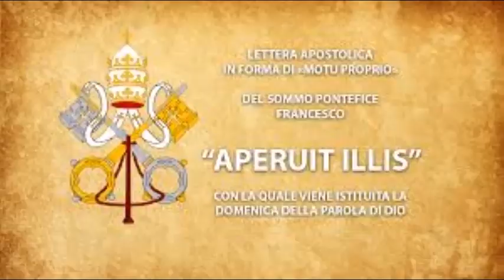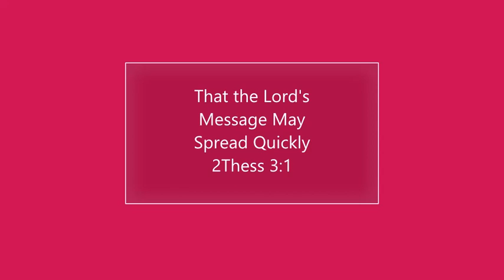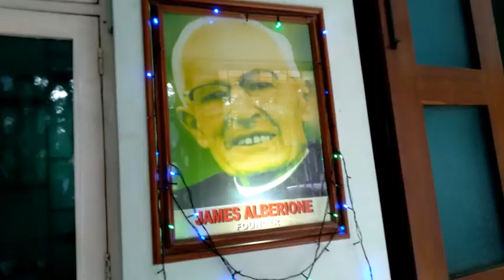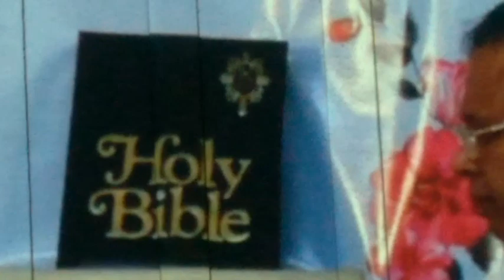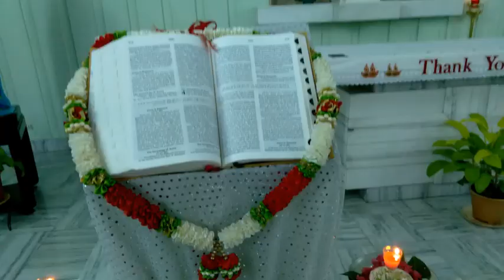26 November Feast of Bl. James Alberione | Year of the Word of God 2020 -2021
A small attempt to remember 26 November, the feast of the Founder of the Pauline Family, Bl. James Alberione as we enter into the Golden Year of his passing into eternity. The Pauline Family launched the year of the Word of God on this day.
May Fr James Alberione intercede for us.

Buy our printed books, mp3s and dvds